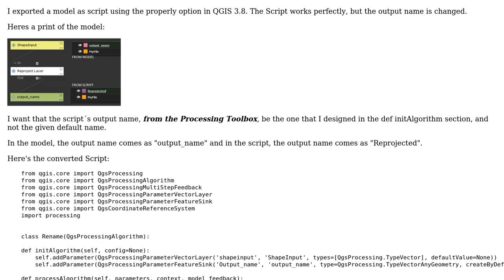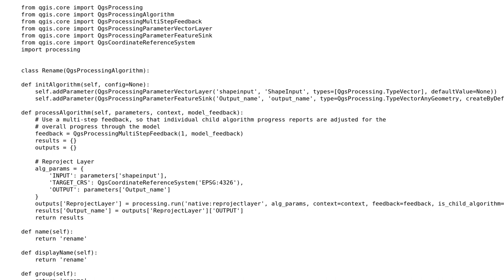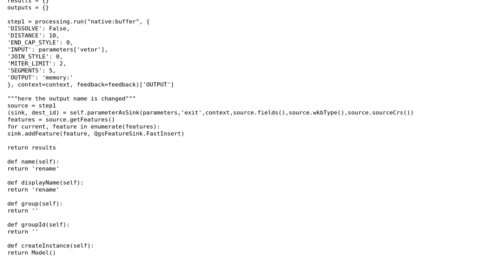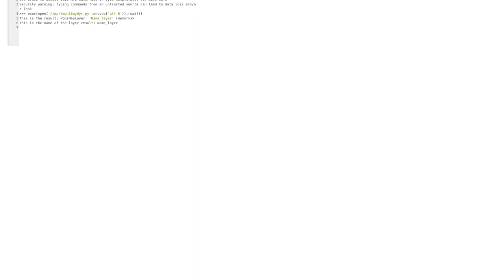GIS: Change Output name in Script - QGIS 3 (2 Solutions!!)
GIS: Change Output name in Script - QGIS 3

With thanks & praise to God, and with thanks to the many people who have made this project possible! | Content (except music & images) licensed under CC BY-SA | Music | Images & others | With thanks to user Jhon Galindo user Herbert Santos and the Stack Exchange Network Trademarks are property of their respective owners. You are responsible for your own actions.